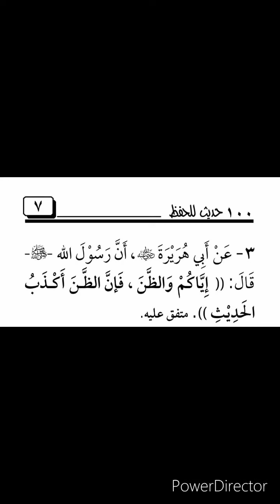West African sisters most beautiful recitation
Beautiful Quranic recitation /tilawat by west African girl that will make you cry beautiful and powerful voice

West African girl reading the Quran with a stunning voice listen to it to make your day 😭😭emotional recitation
Heart calming recitation
Beautiful recitation of the quran